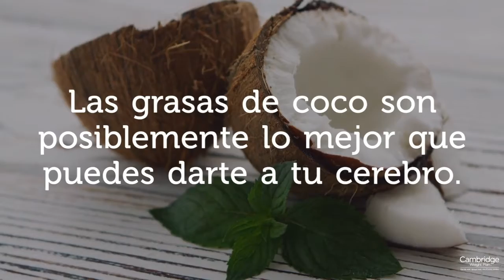Coco: Para un mejor estado de ánimo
Las grasas de coco son posiblemente lo mejor que puedes darle a tu cerebro. ¿Por qué?
Son ricos en dos ingredientes que se han relacionado directamente con la felicidad, la claridad y la disminución de la ansiedad. 🥥

¿Cuáles son estos fabulosos ingredientes? Ácido láurico y triglicéridos de cadena media (TCM). El ácido láurico ayuda a desintoxicar el cuerpo y estimula la salud cerebral, además de limpiar el hígado. 👌

Los TCM’s en el coco se han utilizado para tratar trastornos neurológicos como la epilepsia y son una de las mejores fuentes de grasas para el hígado, ya que no se almacenan, pero se utilizan para la energía y la limpieza. 🤓

¡Siempre compra aceite de coco crudo, orgánico y extra virgen! 🔥

¿Lo sabías?
Cuando estás estresado, el aroma del coco puede ayudar a disminuir tu frecuencia cardíaca.
Puede incluso reducir tu presión arterial más rápidamente después de una tarea difícil.

Los investigadores piensan que inhalar una fragancia agradable mejora la lucidez mental, al mismo tiempo que alivia nuestra respuesta al estrés. 😊